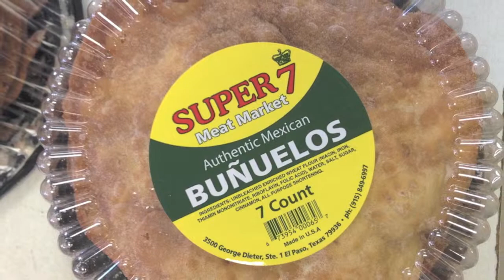Buñuelos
Por Karina Moreno
En exclusiva para Borderzine.com